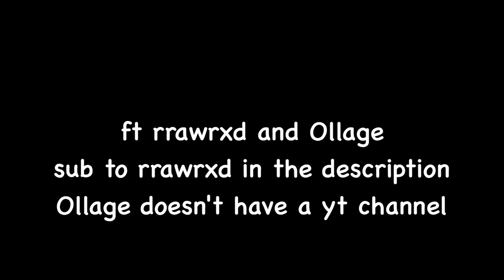Skywars Expectations vs Reality (ft. rrawrxd and Ollage)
idk what else to put in here.
Bye